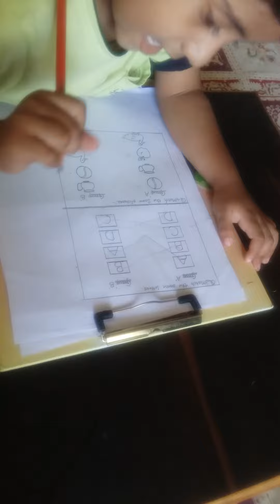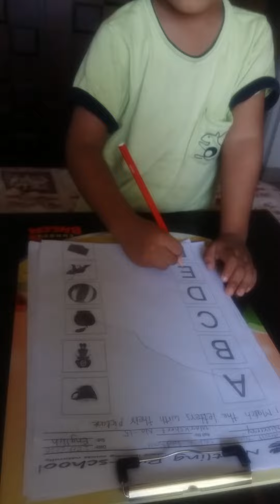Match the same letters, same pictures and letters with the pictures ...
Increases the observation skills